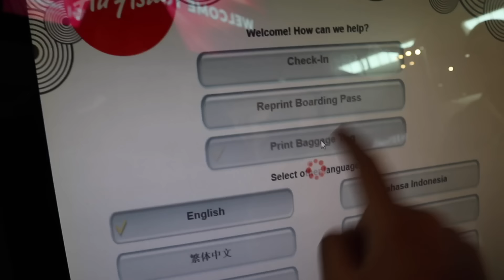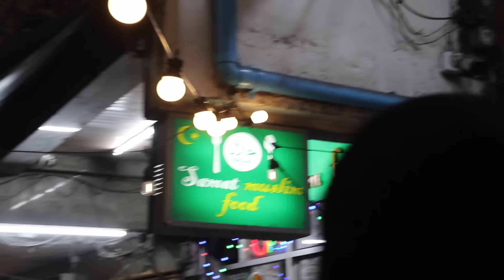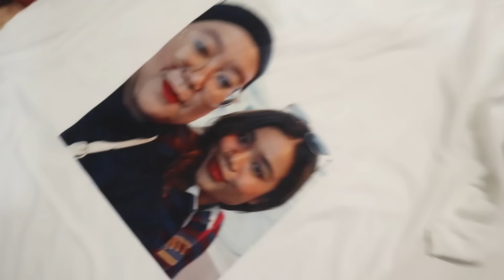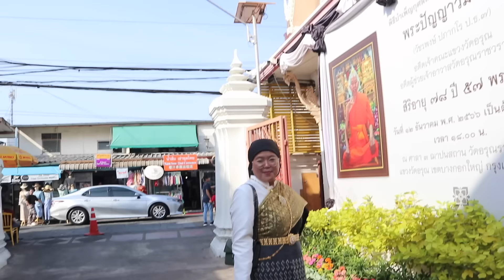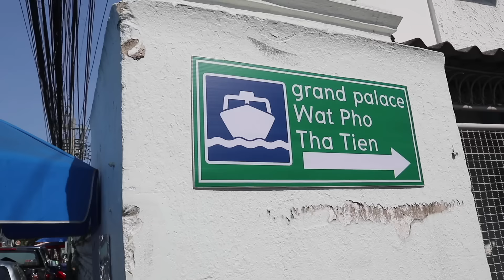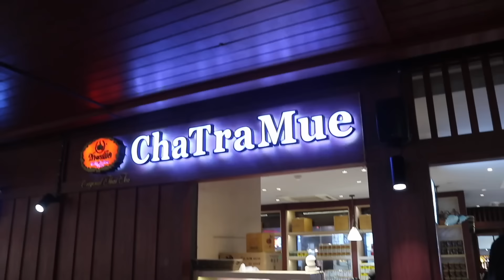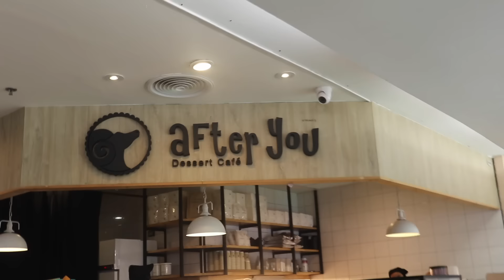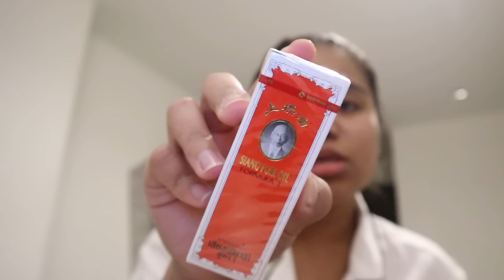I FLEW TO BANGKOK (Halal foods in Bangkok, Visited Beautiful Wat Arun, IconSiam)